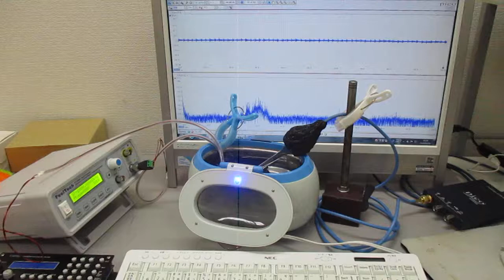複数の超音波発振制御技術 Ultrasonic-labo